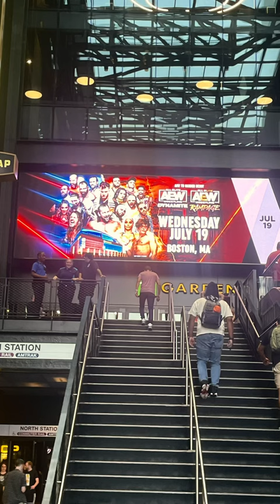I got a pic with @StacheClubWrestling and went to blood and guts in Boston